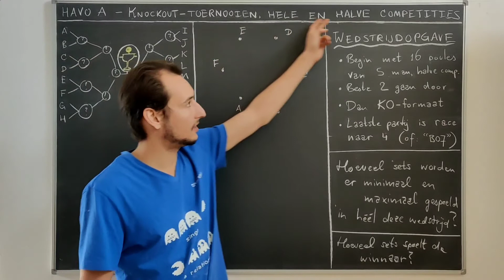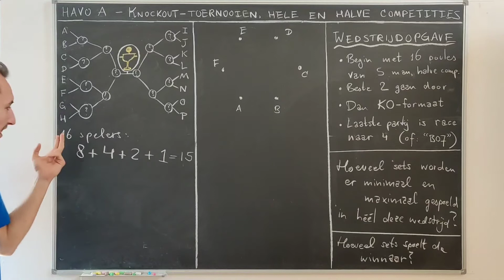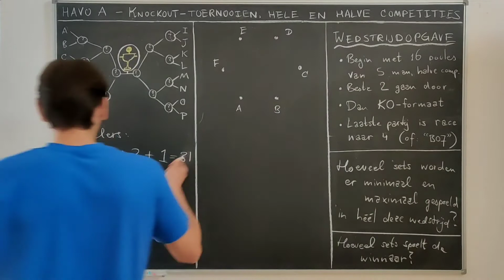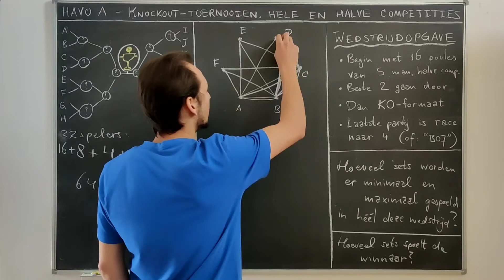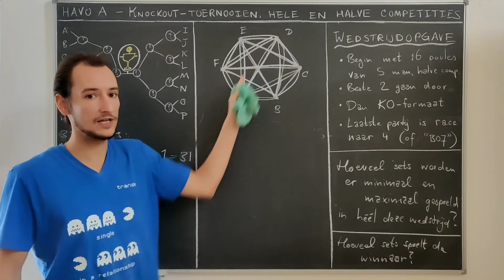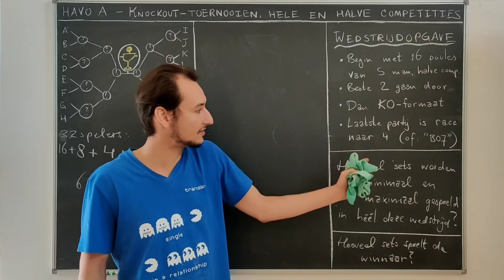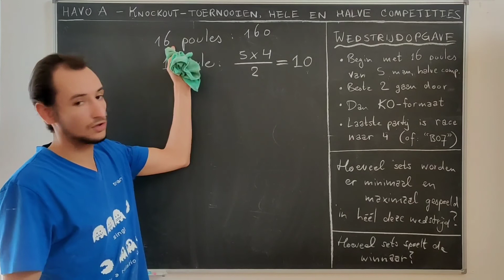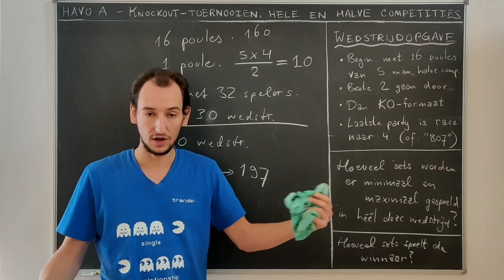[HAVO A] Knockout toernooien, hele en halve competities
Soms willen we weten hoeveel wedstrijden er plaatsvinden in zekere competitieverbanden, zoals knockout toernooien, hele en halve competities. Daar kun je wiskundige formules voor opstellen, zodat je niet elke keer dezelfde redenering hoeft uit te voeren.